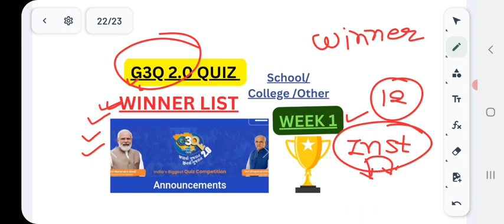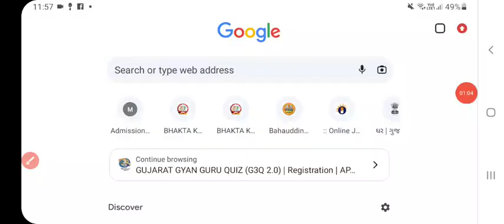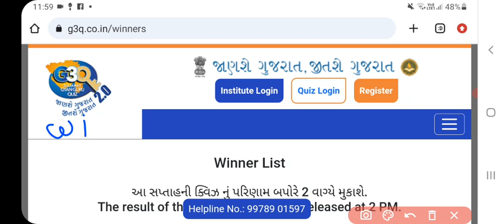🏆G3Q 2.0 Quiz Winner List 2023-24 Week 1|G3Q 2.0 College Winner|G3Q 2.0 School Winner 🏆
આ વીડિયોમાં તમને લોકોને ગુજરાત જ્ઞાન ગુરુ ક્વિઝ માં જે વિનર થયા છે તેનું લીસ્ટ અને હવે પછી કઈ પ્રક્રિયા કરવાની તથા વિનર કઈ રીતે થવું તેની સંપૂર્ણ માહિતી આપ તો આ વિડીયો બનાવવામાં આવ્યો છે તો આ વીડિયોને શરૂથી લઈને અંત સુધી જુઓ અને આવી જ માહિતી માટે ચેનલ લાઈક શેર અને સબસ્ક્રાઇબ કરવાનું ના ભુલો

gujarat gyan guru quiz online,gujarat gyan guru quiz website